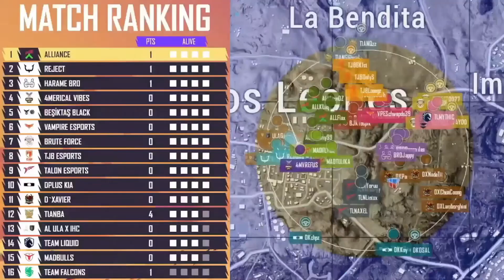Game6: ការប្រកួត PUBG MOBILE WORLD CUP 2024 | Group Stage Day2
Witness the incredible power of Robot Kh as it obliterates everything in its path! This unstoppable machine showcases advanced technology and sheer strength, leaving a trail of destruction behind. Don't miss out on this epic display of robotic dominance!